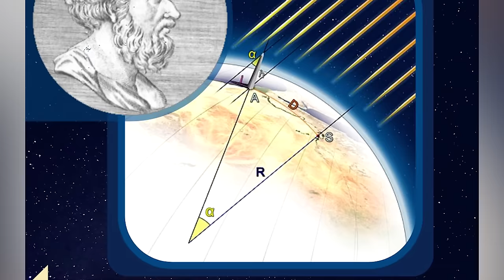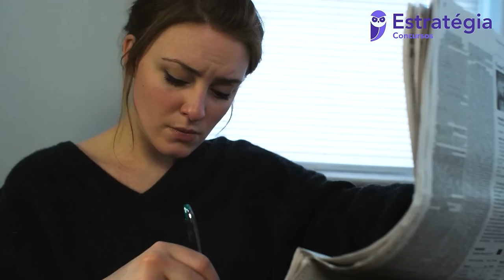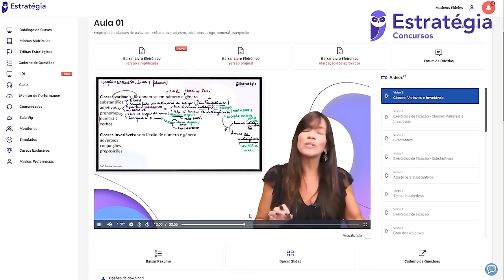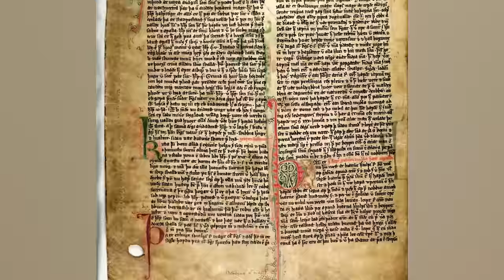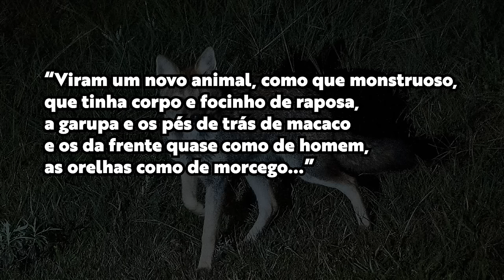REVELANDO A VERDADE: Quem REALMENTE descobriu o Brasil?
Hoje vamos ver como Pedro Alvares Cabral,  não descobriu o Brasil! Vamos fazer uma jornada pelas grandes navegações impulsionadas por Espanha e Portugal, vendo Cristóvão Colombo e Américo Vespúcio, mas também veremos sobre a Grécia antiga, as cidades-estados italianas, e vamos contar a história de Vicente Yáñez Pinzón, o espanhol que pode ter chego no Brasil, 3 meses antes de Cabral!